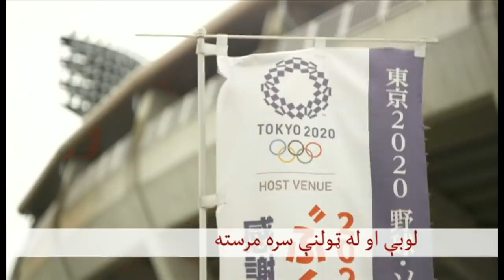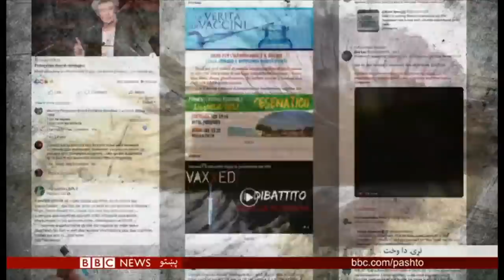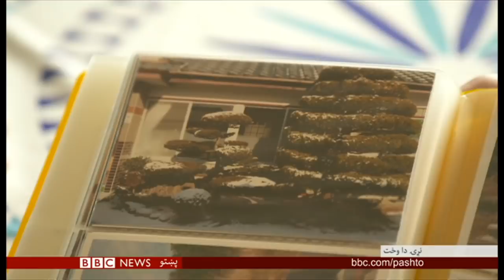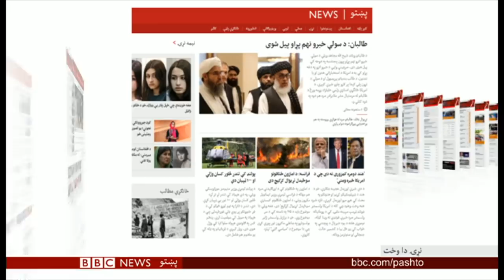د بي بي سي نړۍ دا وخت: قطر کې د طالبانو او امريکايي استازيو تر منځ د نهم پړاو خبرې روانې دي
امريکايي او طالب استازو ترمنځ په قطر کې د سولې خبرې نن هم دوام لري. دا د نهم پړاو خبرو دويمه ورځ ده. پرون زلمي خليلزاد او ملا برادريو په يو ناسته لرله. ويل کېږي چې دا ځل د دوحې په خبرو کې په افغانستان کې د ناټو عمومي قومندان سکاټ مېلر هم برخه لري.